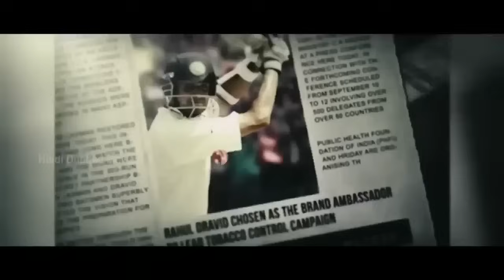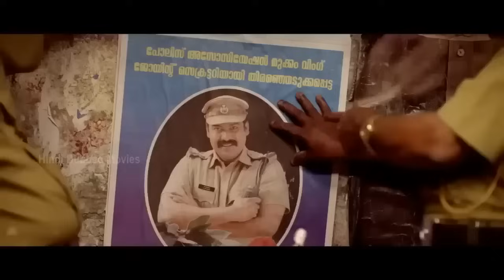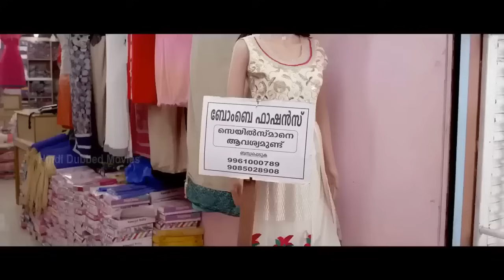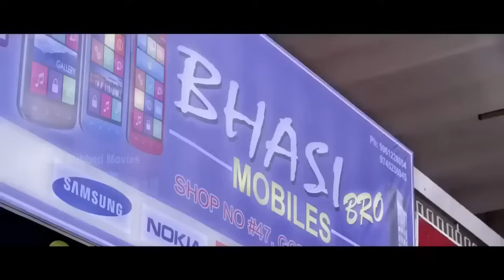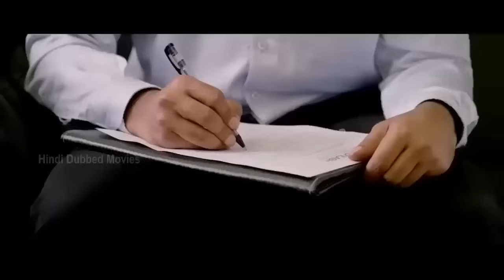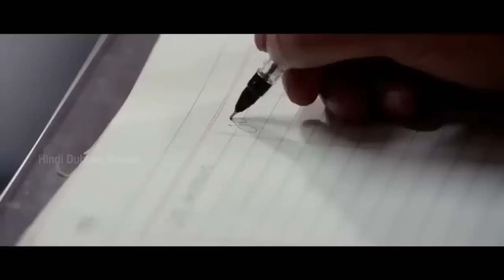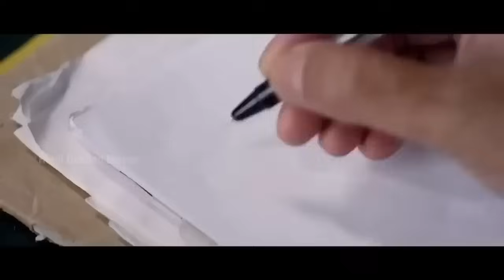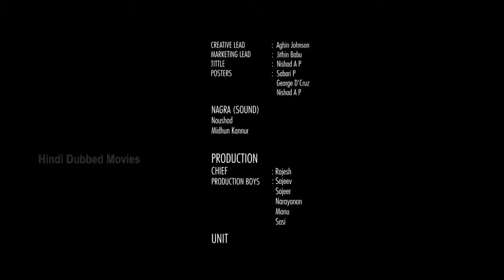Salute 2023 crime thriller movie | South Action Movie 2023 | Hindi Dubbed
"Salute" is a 2023 Indian Malayalam-language crime thriller film directed by Rosshan Andrrews, written by Bobby-Sanjay, and starring Dulquer Salmaan, then it seems to be a release from last year.